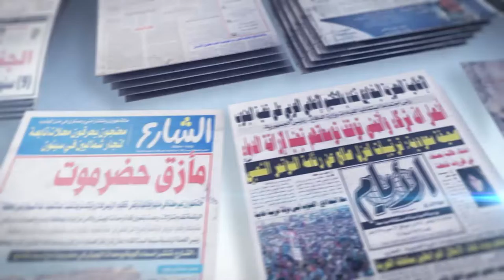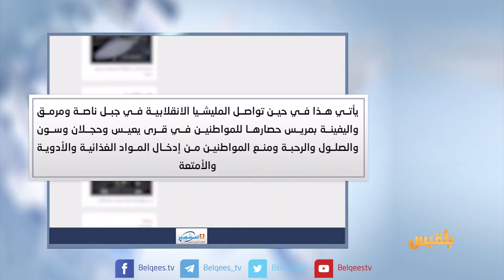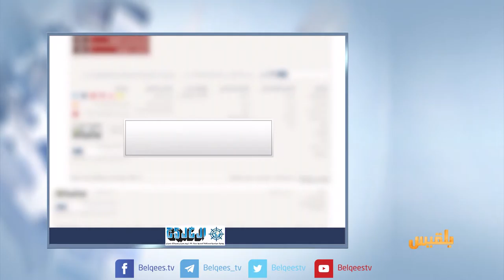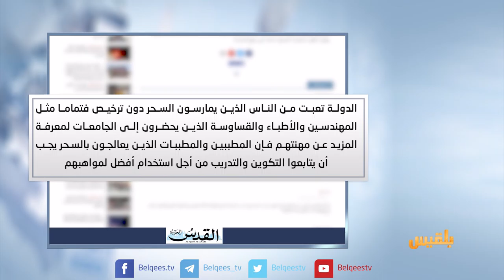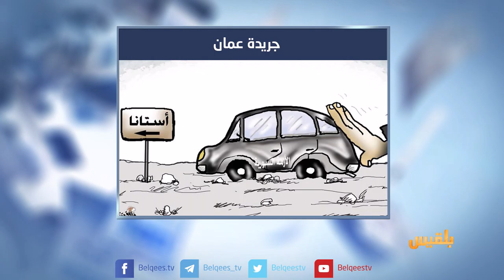كشك الصحافة | 27 - 6 - 2017 | تقديم : سهى المصري